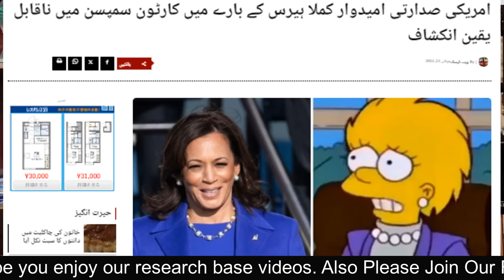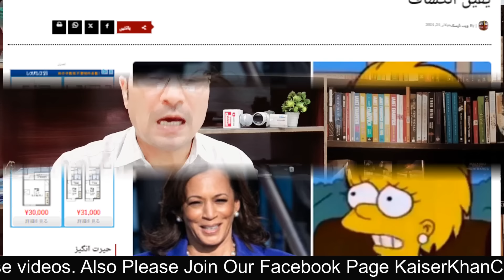Ukraine Nay Hathyaar Daal Diay ! I Kaiser Khan